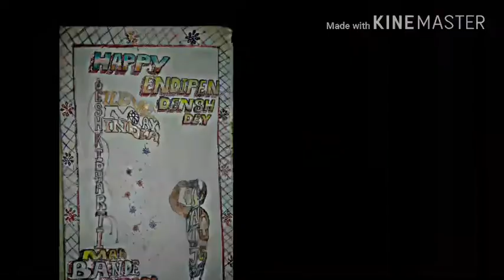ସ୍ଵାଧୀନତା ଦିବସରେ ପୈରେଟ୍ କାର୍ଯ୍ୟକ୍ରମ